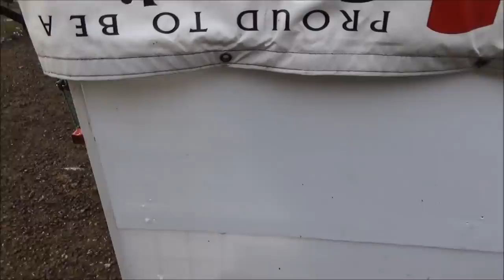Another Dead Duck Mega Feeder Dug Swimming With The Ducks #34 Raising Free Range Ducks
Ducks get their freedom back today lockdown is over for now, but it rained pretty hard last night again so the yard is really wet so I’m not holding my breath that the ducks are going to be interested in going to the lake.

Which isn’t a bad thing since the whole lawn seriously needs a cut anyway, better for the ducks to do than me waste 2 hours on the lawn tractor, if it will even start I haven’t cut the lawn all summer or started the lawn tractor.

The morning rush was really off today, the ducks obviously have completely forgotten what morning rush is when I opened the gate next to nothing happened.

There was a bunch of ducks in the barn and they took forever to come out of the barn, I’ve got to clean out the buildings today the lockdown has made them pretty dirty inside the buildings.

The ducks are really nervous in the yard, a ton of false alarms and they will not go into the swamp at all.

I was inside having my morning coffee and the ducks were going nuts at every single sound in the bush, non stop false alarms, I put Dug on the back deck to watch over the ducks in the yard that seemed to calm them down.

After my breakfast I decided I was going to force the ducks to the lake, I wanted to get the kayak out today since tomorrow the weather is changing for the worst and today is the day to get out on the lake with the ducks in the kayak. 31°C and sunny is much better being wet than tomorrow’s forecasted 19°C and rain.

It turned out to be a huge job to get the ducks to the lake and Dug wasn’t the best today it’s been so long since he’s done any herding with all the predator crap we’ve been dealing with here, Dug actually was seriously revved up today as you can see in the video.

Dug was crazy in the creek and couldn’t wait to get out to the lake, and then he swam with the ducks the whole time I was out on the water with the ducks.

The ducks kept trying to double back to the creek when we were out on the lake, they really didn’t want to be out on the lake give them time and they’ll get use to it.

I was heading back to the yard to start my day’s work and I looked back and the ducks were following me back to the yard, these ducks are really clingy ducks.

I went down to the dock to get the electric boat out so I could go and check out the other end of the lake for ducks and I discovered a dead duck floating in the water, it looks like a raptor killed it in the water. That would have been awesome footage if I could have caught that on video.

Finally got the new Mega duck feeder done, my total investment was nothing I ended up trading duck meat for the 2 sheets of coroplast I needed to line the inside of the hopper, completely made out of recycled old store racks from my old business.

I put seven 80 pound feed bags into the feed hopper and it looks like it could hold another 2 more bags easily if it was on level ground, over 700 pounds of feed capacity and really easy to fill this should help cut down the daily duck chores in taking care of 700+ ducks.

10:07:42,20:27:06,43:51:02,50:34:69

Help Feed The Ducks On The Duck Adventure on YouTube

You can also help feed the Ducks on this YouTube Adventure by purchasing your own pair of PivotHead HD Video Glasses using this